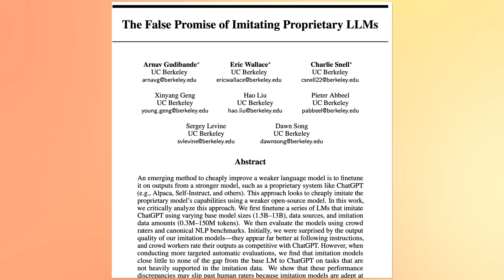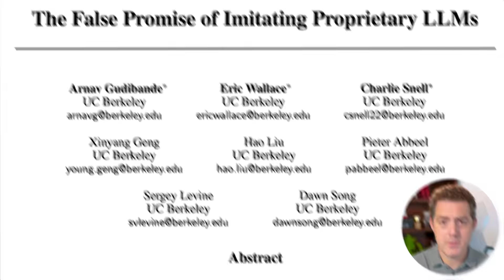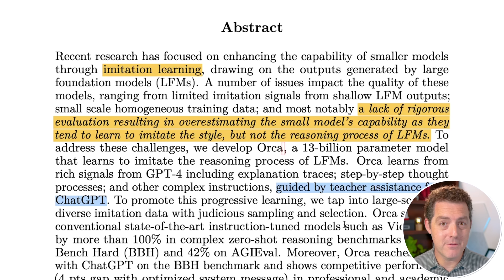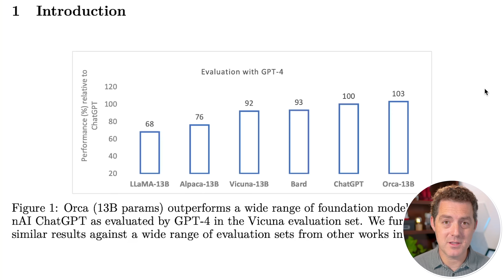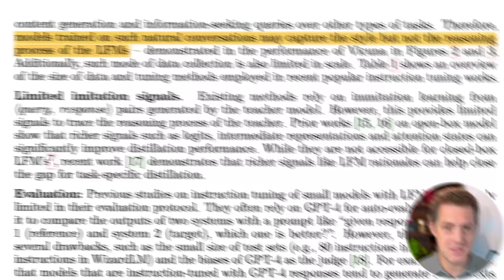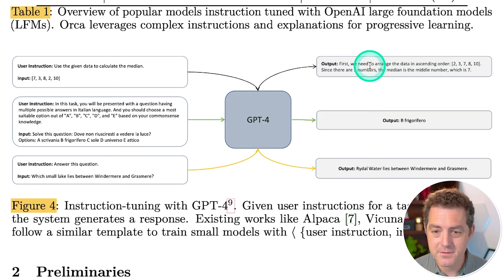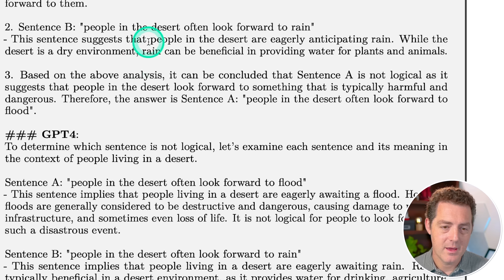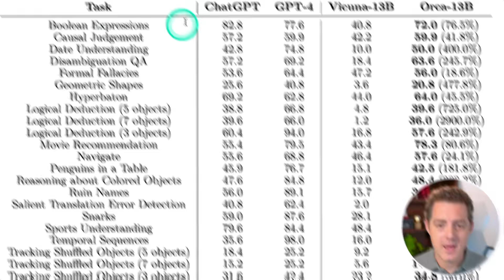NEW "Orca" 🐳 Open-Source Model Surprised Everyone.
In this video, we review a new research paper from Microsoft Research that shows a new technique for training open-source models competitive with ChatGPT 3.5. This new technique allows small models (13b) to do more than imitate large foundational models. It allows them to learn the reasoning behind how to arrive at solutions.